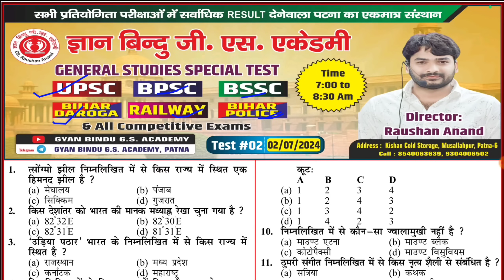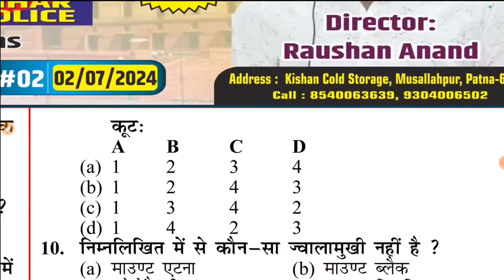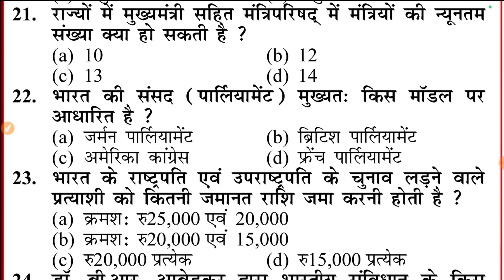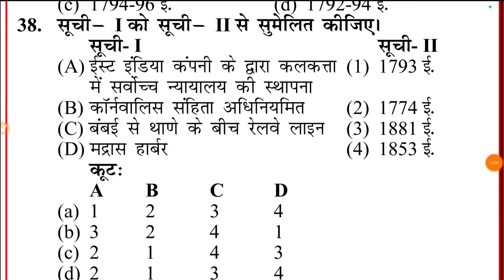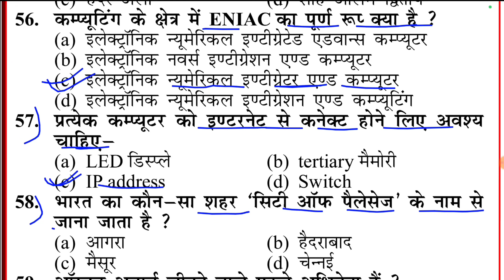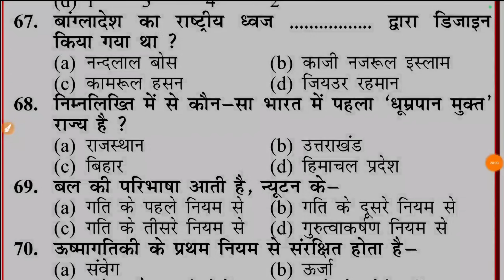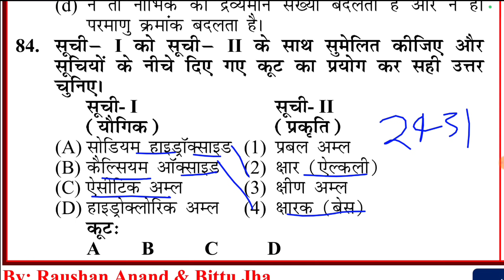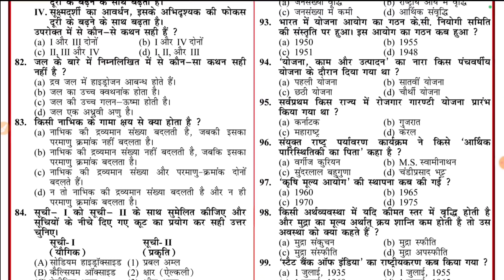Gyan bindu GS Series Set- 02 || सभी परीक्षा के लिए | 100 Question | Cut Off 65+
Gyan bindu gs academy new series
Bihar daroga New book
Bihar daroga Gyan bindu gs academy
Bihar si best book
Bihar SSC test series f
Bihar SSC Gyan bindu gs academy
GK with suraj
Bihar si model set
Bihar si test series book book